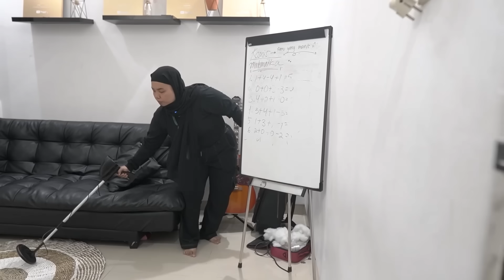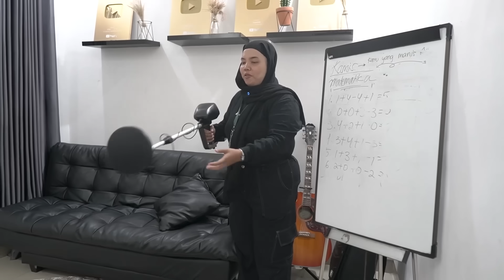MENCARI HARTA KARUN TERSEMBUNYI DAPET MOTOR MINI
Adegan yang dilakukan hanya rekayasa dan dalam pengawasan ahli profesional